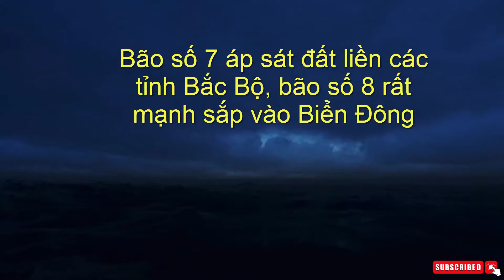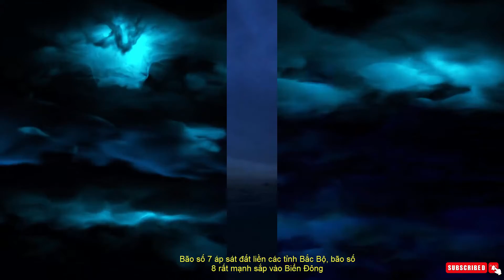Bão số 7 áp sát đất liền các tỉnh Bắc Bộ, bão số 8 rất mạnh sắp vào Biển Đông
Theo Trung tâm Dự báo khí tượng thủy văn Quốc gia, hồi 7 giờ sáng nay (10/10), bão số 7 Lionrock đang ở cách Hải Phòng khoảng 170km, cách Nam Định khoảng 190km, cách Thanh Hóa khoảng 260km. Sức gió mạnh nhất vùng gần tâm bão mạnh cấp 8 (60-75km/giờ), giật cấp 10. Bán kính gió mạnh từ cấp 6, giật từ cấp 8 khoảng 120km tính từ tâm bão.

Do ảnh hưởng của bão số 7 nên ở trạm đảo Bạch Long Vĩ có gió mạnh cấp 6-7, giật cấp 9, trạm đảo Cô Tô có gió mạnh cấp 6, giật cấp 8; khu vực ven biển Quảng Ninh, Hải Phòng có gió giật cấp 6-7. Khu vực phía Đông Bắc Bộ đã có mưa to, có nơi mưa rất to với lượng mưa phổ biến 50-100mm, có nơi trên 130mm.
Dự báo trong 12 giờ tới, bão Lionrock di chuyển chủ yếu theo hướng Tây Tây Nam, mỗi giờ đi được 15-20km, suy yếu thành áp thấp nhiệt đới sau đó đi vào khu vực từ Hải Phòng và Thanh Hóa, sau đó tiếp tục suy yếu thành một vùng áp thấp trên khu vực Trung Lào.

Cơ quan khí tượng cảnh báo thêm, hiện nay, trên vùng biển phía Đông của Philippines một cơn bão có tên quốc tế là KOMPASU đang hoạt động. Lúc 7 giờ sáng nay (10/10), bão KOMPASU có sức gió mạnh cấp 8-9, giật cấp 11. Dự báo, cơn bão này có khả năng đi vào Biển Đông trong những ngày tới và trở thành bão số 8.

Dự báo, đây là một cơn bão mạnh khi ở trên biển, di chuyển nhanh và có khả năng ảnh hưởng đến các tỉnh phía Đông Bắc Bộ và phía Bắc của Trung Bộ trong khoảng ngày 13-14/10 và có thể gây ra một đợt mưa lớn cho các khu vực này trong giai đoạn 13-15/10.

Do ảnh hưởng kết hợp của hoàn lưu cơn bão số 7 với không khí lạnh tăng cường nên hôm nay trên biển, ở Vịnh Bắc Bộ (bao gồm cả huyện đảo Bạch Long Vĩ, Cô Tô) có gió mạnh cấp 6-7, vùng gần tâm bão mạnh cấp 8, giật cấp 10; sóng biển cao từ 3-4m, biển động rất mạnh.

Trên đất liền, trong ngày hôm nay (10/10), vùng ven biển từ Quảng Ninh đến Nghệ An có gió mạnh cấp 6-7, phía Bắc có nơi cấp 8, giật cấp 10; ở Lạng Sơn, Bắc Giang, Bắc Ninh, Hải Dương, Hưng Yên, Hà Nội có gió giật mạnh cấp 6-7.

Hôm nay (10/10) và ngày mai (11/10), ở phía Đông Bắc Bộ và Thanh Hóa có mưa to đến rất to, tổng lượng mưa phổ biến 150-200mm, có nơi trên 250mm; ở phía Tây Bắc Bộ có mưa to, tổng lượng mưa phổ biến 50-100mm, có nơi trên 150mm;

Từ hôm nay (10/10) đến ngày 12/10, ở khu vực từ Nghệ An đến Quảng Bình có mưa vừa, mưa to, có nơi mưa rất to, tổng lượng mưa phổ biến 100-150mm, có nơi trên 150mm.

Cảnh báo nguy cơ cao xảy ra lũ quét, sạt lở đất tại khu vực vùng núi và ngập úng cục bộ tại các vùng trũng, thấp, ven sông.